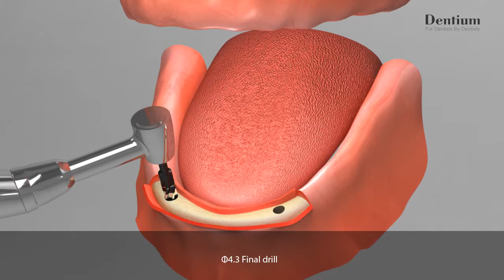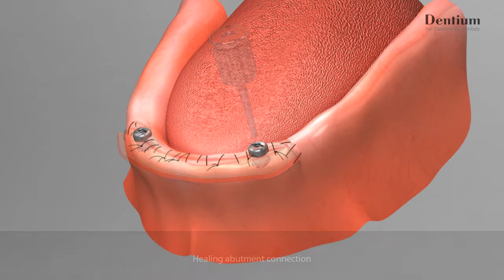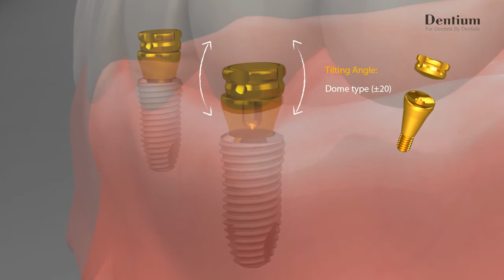Overdenture Superline magnetic dome and tilting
Explore the Overdenture Superline Magnetic dome and tilting. This innovative solution provides  retention, flexibility, and comfort for denture wearers, ensuring a secure and natural fit.